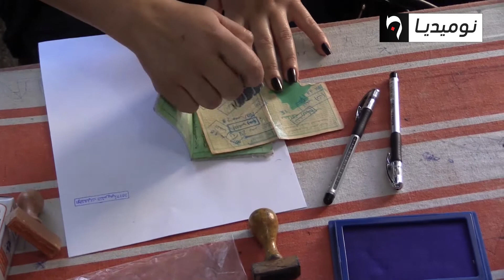بن صالح: مخرجات هيئة الحوار رد على المشككين!